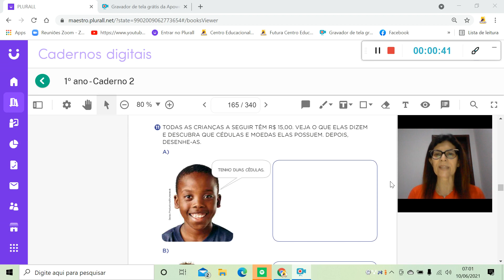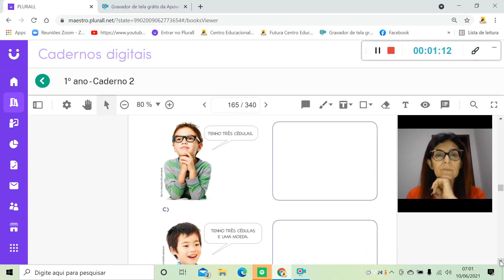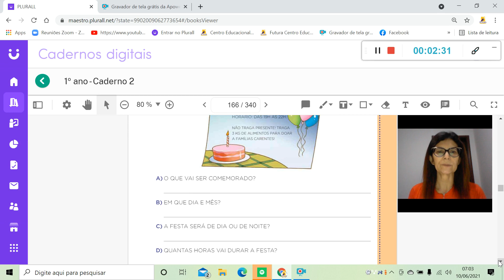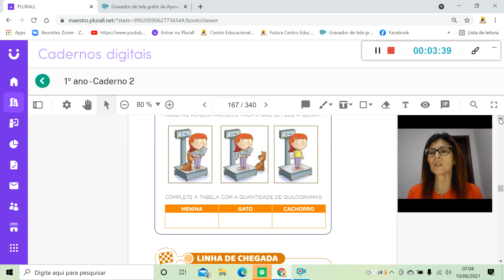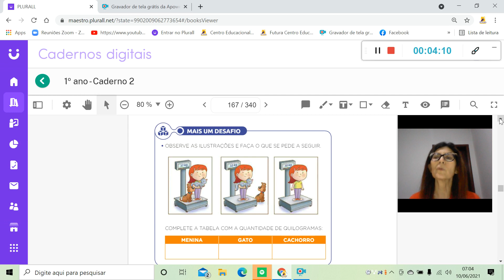Matemática 10 06